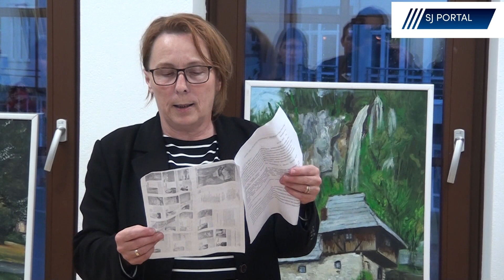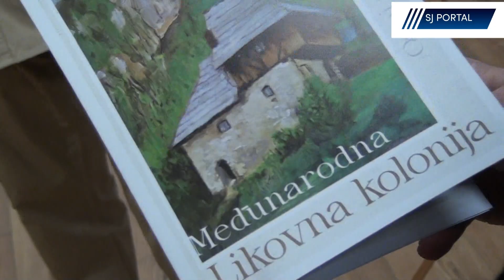Osma likovna kolonija Divanhana